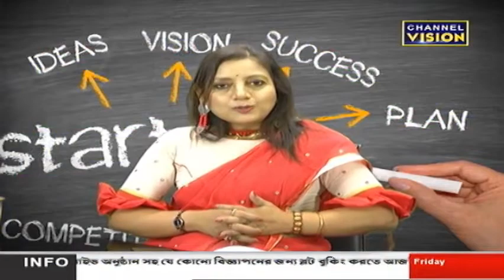Ajaay Joardar Channel Vision 18.02.2022